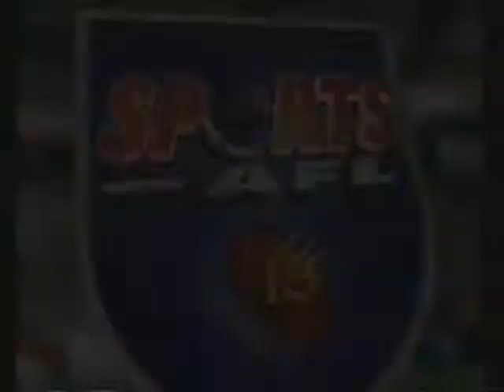Optus Vision - Sports AFL Ch 13 Promo (1996)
A promo for Friday Afternoon programs on Sports AFL channel 13 on Optus Vision in 1996.